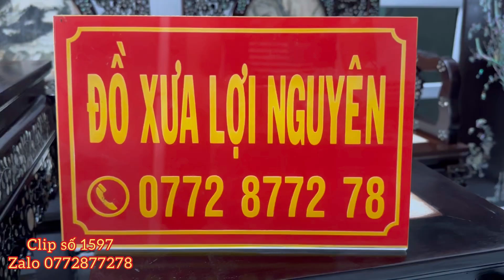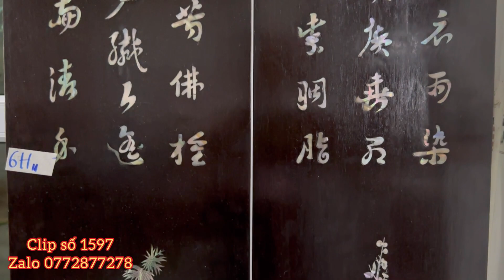Clip 1597 (11/9/2023) Bộ Bàn Ghế Vách 7 Món Khảm Ốc Đẹp, Đồ Xưa Miền Tây Sưu Tầm, Gốm Sứ, Đồ Đồng Cũ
☎️ Liên hệ đặc mua đồ gỗ, đồ nội thất, đồ đồng, đồ xư cũ, gốm sứ, đồ sưu tầm, đồ phong thủy tại: điện thoại và zalo 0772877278 gặp chủ kênh Thảo Nguyên